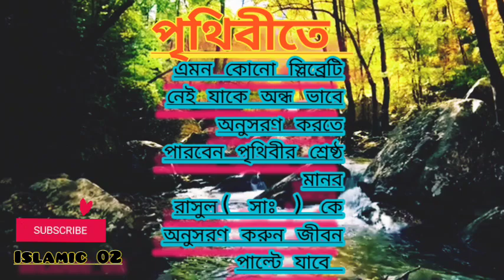shorts islamicstatus whatsappstatus ttendingshort islamicshort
this video's is education purposes only